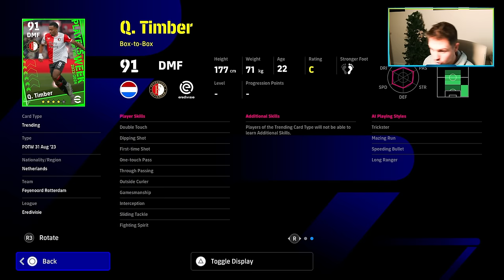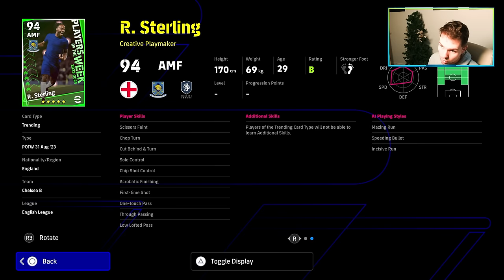33 BOX POTW REVIEW - YIKES | eFootball 2024